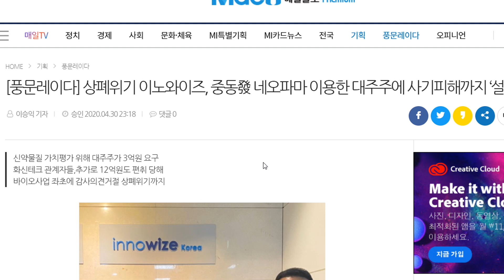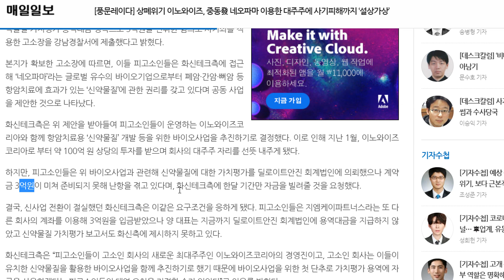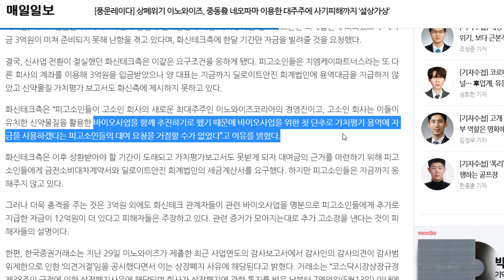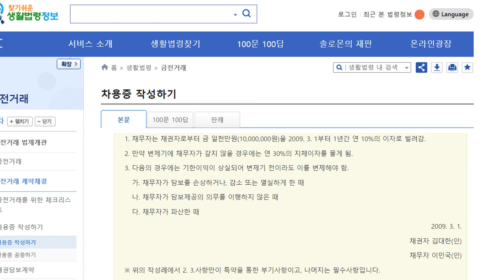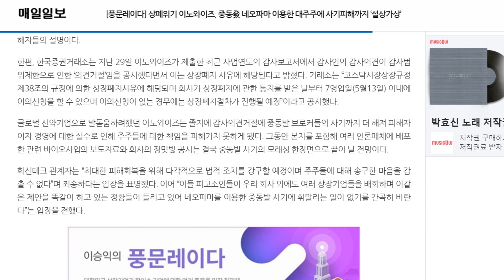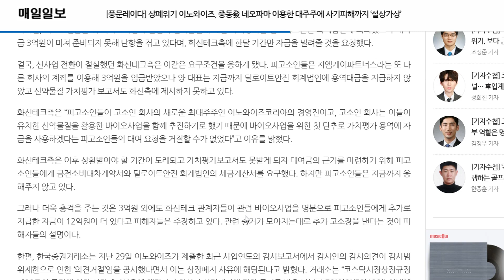에이치엘비 네오파마 근황 #2 이노와이즈(화신테크)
상폐위기 이노와이즈, 중동發 네오파마 이용한 대주주에 사기피해까지 ‘설상가상’